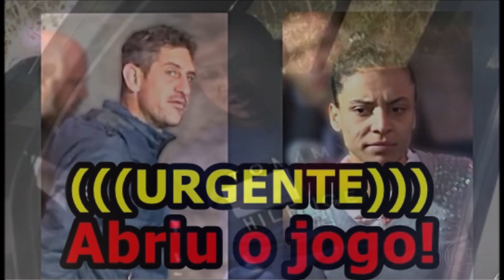TRANFERIDOS PARA CADEIA DE TREMEMBÉ TRAFICANTES QUE Humilharam até a morte perícia não tem duvidas d